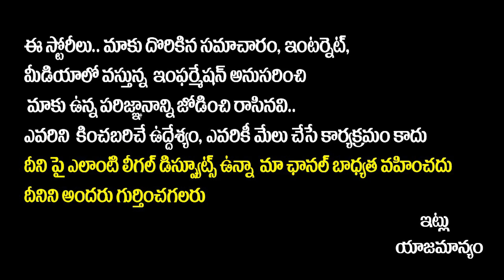Motivational Speaker Gampa Nageshwer Rao Exclusive Interview |P3| Anchor Sadhya |SocialPostInterview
Motivational Speaker Gampa Nageshwer Rao Exclusive Interview | P3 | Anchor Sadhya | SocialPost Interview

SocialPost Interviews is your top source for reliable, Unbiased news updates from AP and Telangana and across the globe. Operating Out of Hyderabad, SocialPost Tv covers 24/7 LIVE Updates,Political Leaders Exclusive Interviews and Political Analysis, Special Debates,Breaking News, Latest updates, entertainment news, press meets news from every corner of Telugu States. We at SocialPost favour high-quality programming and news, rather than sensational infotainment.

The popular interview series includes Political Analysis, Talking Politics With SocialPost. The inside world of the most famous political leaders, Biographies of these leaders trace their life history, works & achievements in these interview series.

SocialPost Shorts